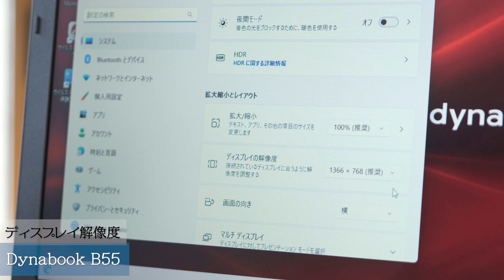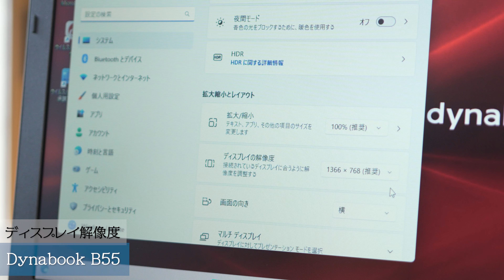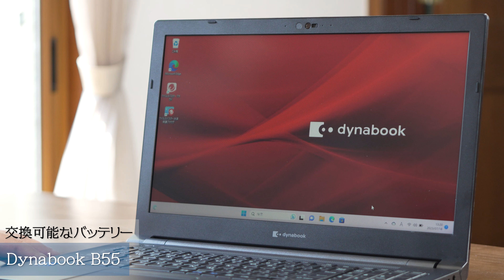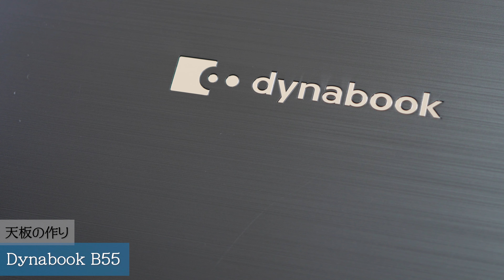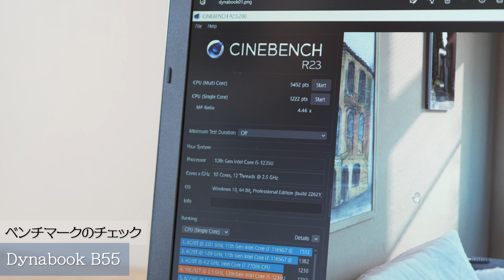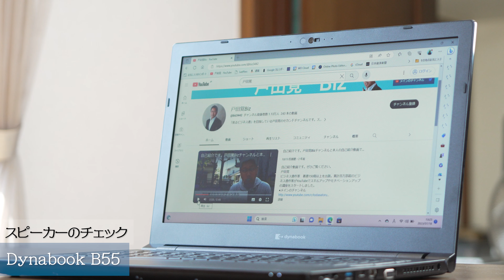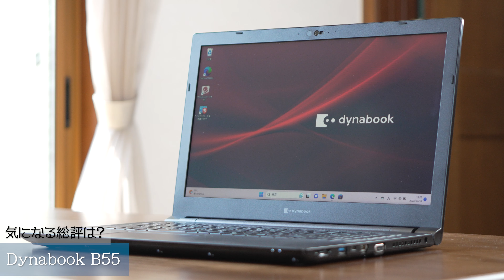【業務用はある意味すごい】法人向けのパソコン「Dynabook B55」をレビューします。必要なスペックを並べていくとこうなるのか！ とても興味深いので見学しましょう！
法人向けのパソコンは、必要な機能性能に振り切ってますね。どんな製品なのかチェックしてみましょう。見た目は懐かしいのですが、これはこれでいいのですね！　先進の部分や優れている点も多いです！

【目次】
00:00 ダイジェスト
00:24 オープニング
00:43 Dynabook B55
01:34 ディスプレイ解像度
03:22 拡張性があるコネクター
04:46 交換可能なバッテリー
05:49 カスタム可能なメモリー
06:33 天板の作り
06:48 キーボードの作り
07:53 ベンチマークのチェック
08:45 スピーカーのチェック
09:36 気になる総評は？
10:56 エンディング

●テレワークの本が出ました
●プレゼンの本が新登場しました！